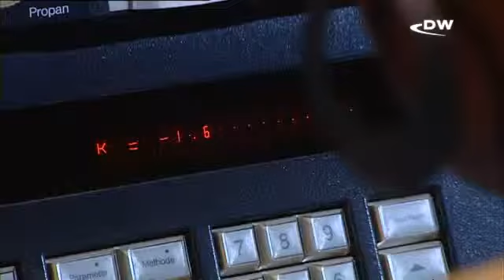Açlık sorununa çözüm arayışı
Dünya genelinde kuraklık, savaşlar, tarım arazilerinin bilinçsizce yok edilmesi nedeniyle açlık çeken insanların sayısı da her geçen gün artıyor. Bir milyar dünyalı açlıktan muzdarip. Bilim adamları açlık sorununa çözüm arıyor.